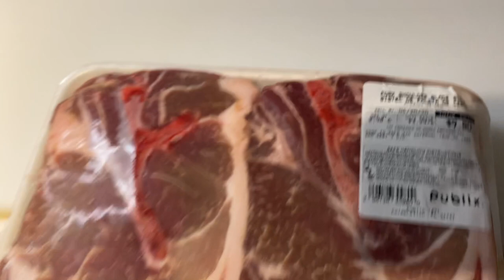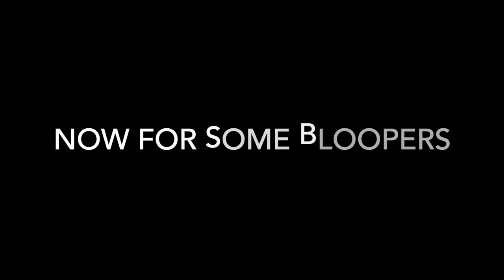How To Make TAMALES for Cinco de Mayo | COCO Film Inspiration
Good morning YouTube friends!

Welcome to the newest installment of the Watch & Recreate series, where my fiancé & I watch a movie or TV show & then recreate a food item from it.

Today's video is incredibly special, as Ruben & I will be recreating the tamales from Coco in honor of Cinco de Mayo! I'm obviously nowhere near a chef, BUT if I can do this recipe at home then you can too!

Carnitas in pressure cooker:
- 2 pounds of pork shoulder
- any seasoning you'd like: (2 tsps of minced garlic, salt, pepper, thyme & cilantro)

Masa for tamales:
- 6 cups of masa harina
- 2 tsps of kosher salt
- 2 tsps of ground cumin
- 1 tsp of baking powder
- 3/4 cups of corn oil
- 1 container and 1/2 of another container of beef or chicken stock

Elote sauce:
- 1/2 cup of mayo
- 1 tbsp of lemon juice
- 1/2 tbsp tajin
- 1 tsp paprika
- pinch salt
- parmesan cheese

To skip right to the cooking portion: 04:02